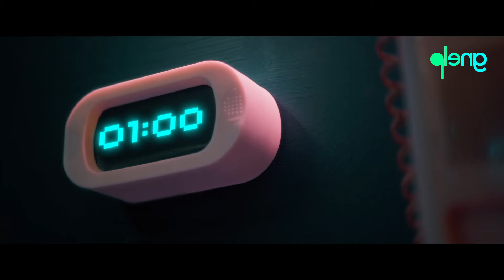ស្វាគមន៍​ La Cima Cartel មកកាន់ Smart & Pleng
😍សូមស្វាគមន៍ La Cima Cartel ជាសិល្បកររបស់ Smart ចាប់ពីថ្ងៃនេះតទៅ! រង់ចាំទទួលយកអ្វីដែលថ្មី រំភើប អស្ចារ្យ ជាមួយយើងទាំងអស់គ្នា!💚🥳

😍Welcome La Cima Cartel, the artists of Smart from today onwards!